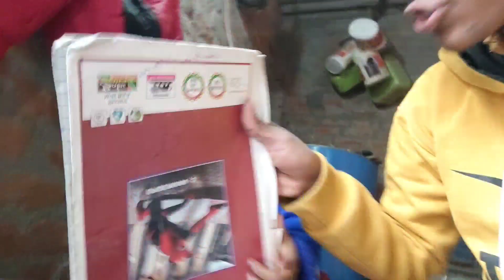Abhi Latak Gya 😂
Mic

Tripod

Camra tripod

Canon200d

Gorilapod Tripod For Vlog

Light Stand

Airtel 4G  Hotspot